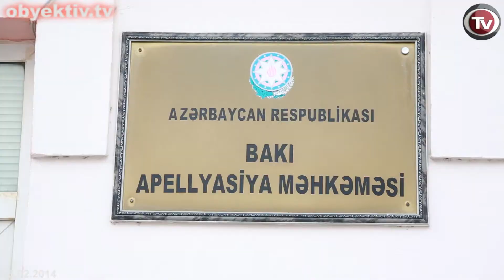COURT REFUSES TO RELEASE ALI INSANOV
Today Baku Appeals Court maintained the previous verdict of former health minister Ali Insanov about 11-year imprisonment.

The decision was announced in the absence of Insanov. The previous day former minister announced his refusal to attend the court, because of due process violations. The lawyer Togrul Babayev said that Insanov was forcefully brought to the court, but he refused to enter in and sat in the room for prisoners. The lawyer noted that the Government of Azerbaijan didn't implement the decision of European Court on Human Rights on Insanov.

Retrial was held due to the decision of European Court on Human Rights issued on March 13, 2013, on violation of Insanov's rights and compensation ought to be paid to him. Regarding the implementation of European Court decision, the plenum of Azerbaijani Supreme Court referred Insanov's case to the Appellate Court for re-hearing on November 15, 2013.

Insanov was arrested in November, 2005 on charge of coup attempt.

In April of 2007, he was sentenced to 11 years in prison on charges of taking bribe, abuse of office, and some economic crimes. Later on he was recognized as a prisoner of conscience by human rights groups.